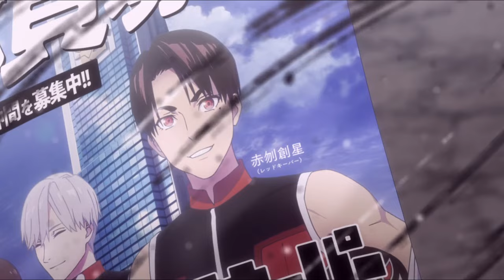Aggressive MOMMY Controls the City After Destroying All of the Heroes | Anime Recap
In a world full of immortal monsters and space invasions, earth called upon it's mighty heroes, the dragon keepers, to vanquish these masked aliens using their wit and finesse.

Aggressive MOMMY Controls the City After Destroying All of the Heroes | Anime Recap PART 1

▪️  Audio Created with ElevenLabs | Create High Quality Narration Below!

♨️ Anime Name
Go! Go! Loser Rangers!